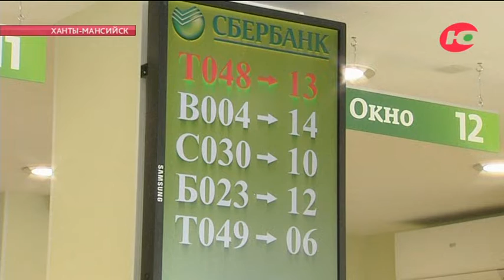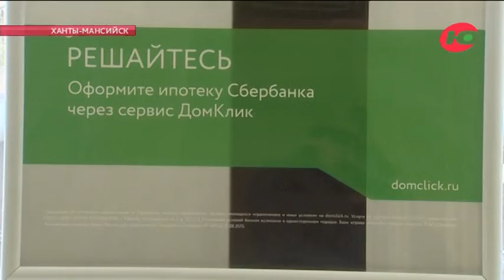Сбербанк продлевает акцию по потребительскому кредитованию без обеспечения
Сбербанк продлевает акцию по потребительскому кредитованию без обеспечения. Ставка по кредитам на любые цели от 300 000 рублей снижена на 1 процентный пункт, теперь минимальная процентная ставка составляет 11,9% годовых.